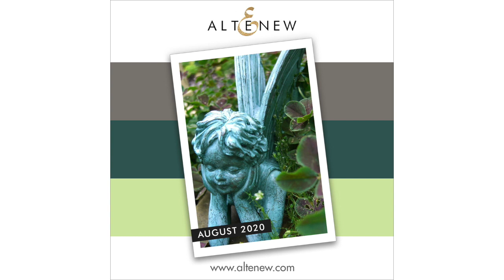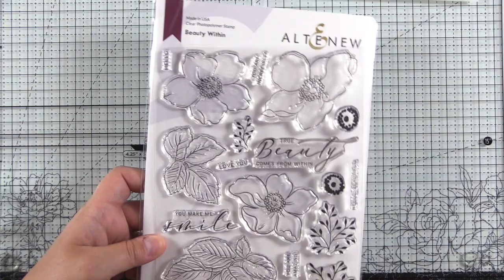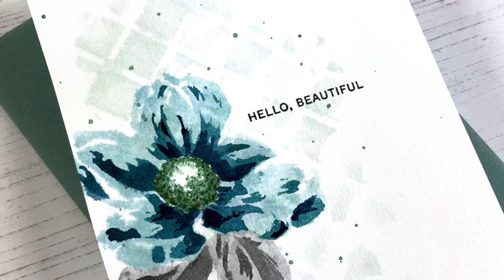Layered Stencil Watercolor Flowers | Altenew Beauty Within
Hi crafty friends! I'm sharing how to paint watercolor flowers with layer stencils. Specifically, Altenew Beauty Within Simple Coloring Stencils. These layered stencils are so versatile, use them as a stand-alone product or with the coordinating stamps and dies. Of course, you can do some simple ink blending, but I hope you'll try this simple watercolor technique on your handmade card designs too!

• Cutterpillar Glass Mat

• Cutterpillar Crop Paper Trimmer

• Scrapbook.com - Cardstock - 8.5 x 11 - Neenah Solar White - 25 Pack

• Hero Arts - MISTI - Mini MISTI - Most Incredible Stamp Tool Invented

• New MISTI Stamping Tool - The Most Incredible Stamp Tool Invented

• Art Glitter ULTRA FINE METAL TIP Precision Glue Applicator 101018

• Art Glitter DESIGNER ADHESIVE CLEAR 2 OZ Glue 100103

---A F F I L I A T E   I N F O---
If you need supplies and want to support my blog and YouTube channel, please use the links above. Thank you for your support, which helps me bring you new content!